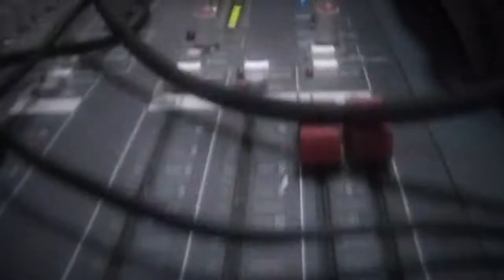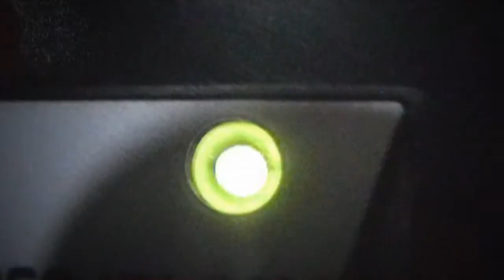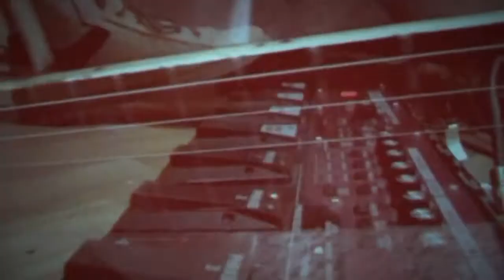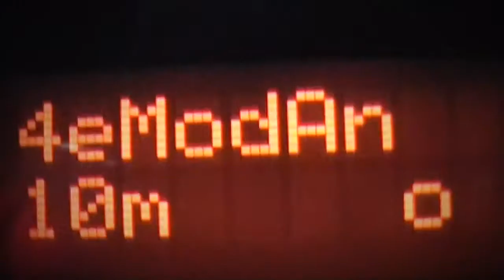s.Ы.R.o.e. - 4emodan (live)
першы клiп гурта s.Ы.R.o.e. автор Q. i сябры